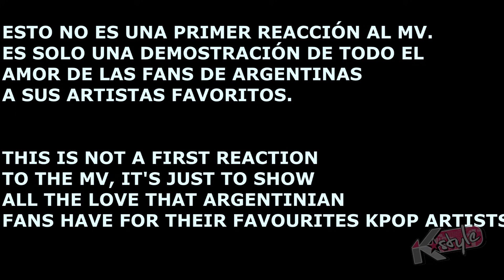STRAY KIDS 'CHRISTMAS EVEL' MASSIVE MV REACTION // 스트레이 키즈 리액션 아르헨티나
ENG SUB :) Argentina Massive Reaction to STRAYKIDS CHRISTMASEVOL.

Hoy les traemos la Reacción Masiva al MV de Stray Kids con su single comeback "Christmas EveL". Realizada el día 18/12/2021 en la 39° K-Style, uno de los eventos mas importantes de K-POP en Argentina.

 **Today we brought to you the Massive reaction to Stray Kids's MV called: "Christmas EveL".

No olviden de pasar por el video original en el canal oficial de JYP:

Así que gracias por visitar el canal ¡muy pronto les traeremos más reacciones masivas!